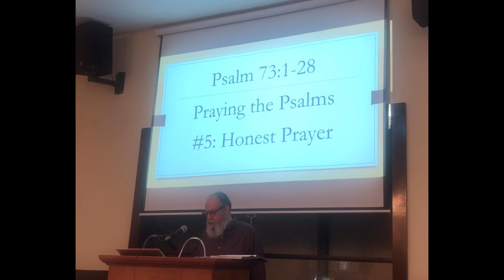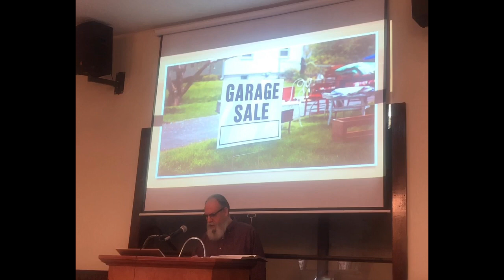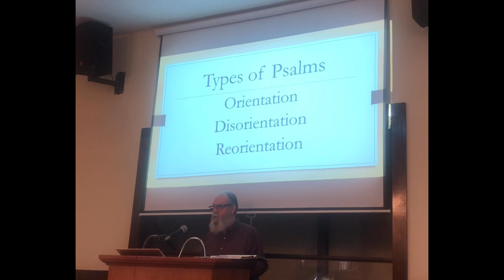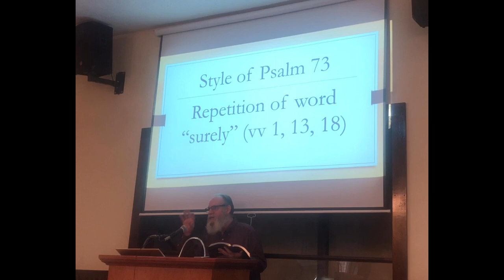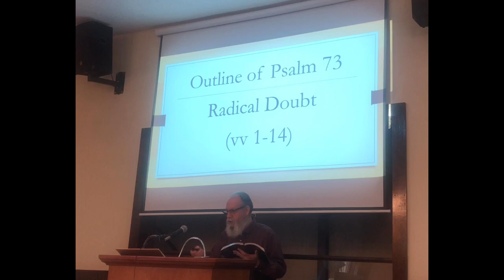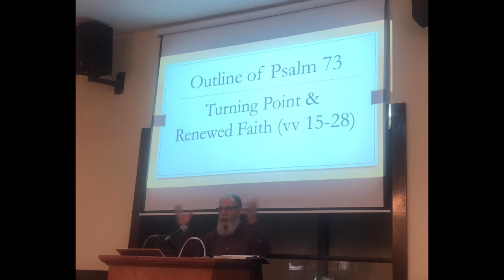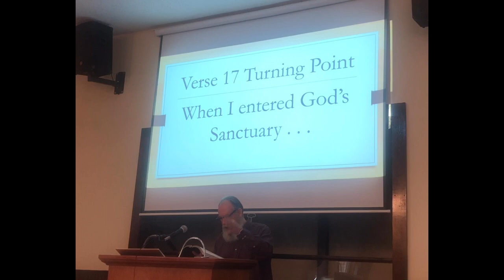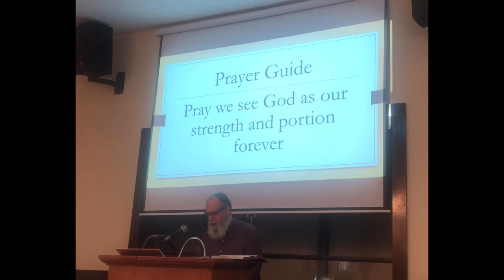Praying the Psalms Series # 5: Honest Prayer (Psalm 73:1-28)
Union Grove Church of Christ, New Market, AL